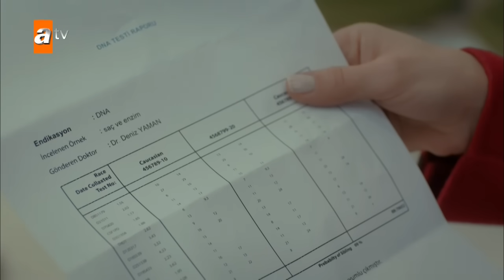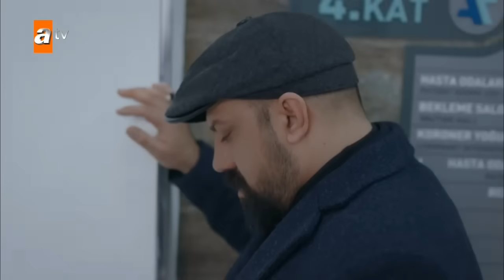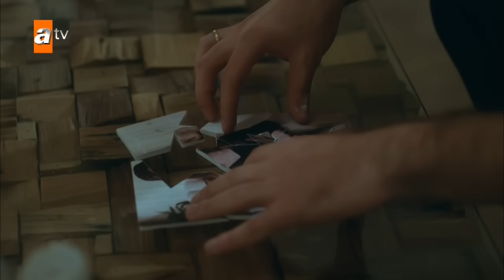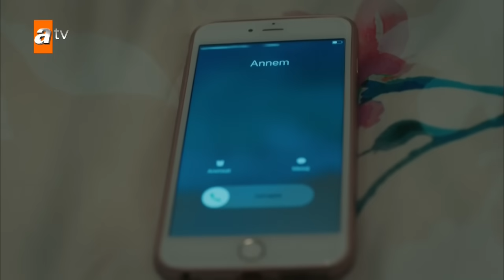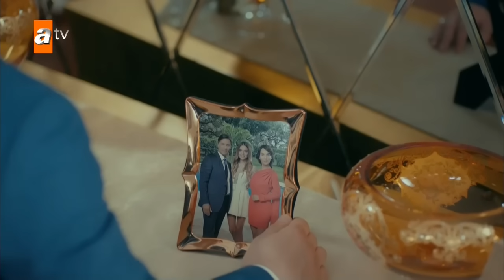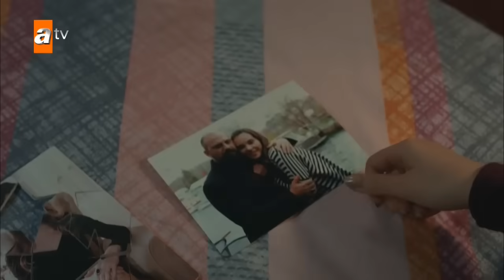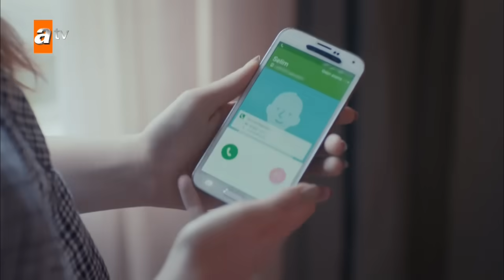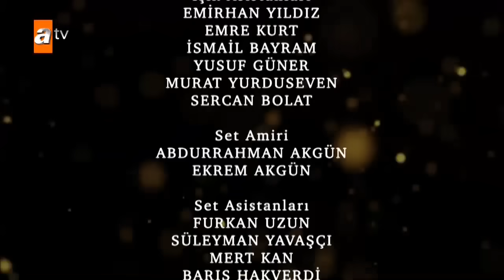Cennet'in Gözyaşları 22. Bölüm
Oyuncular:
Esra Ronabar
Berk Atan
Almila Ada
Zehra Yılmaz
Yusuf Akgün
Güler Ökten